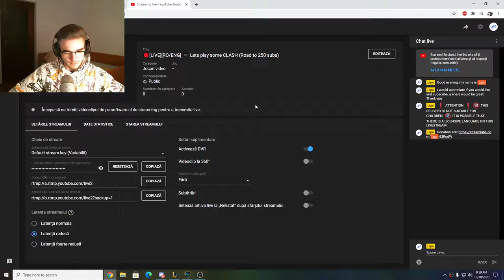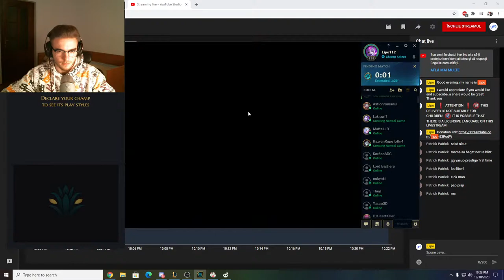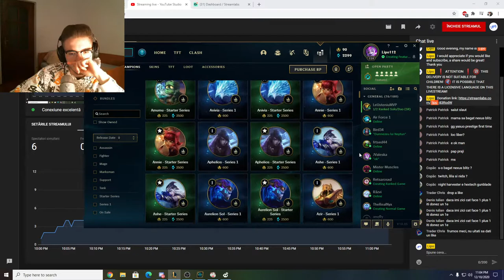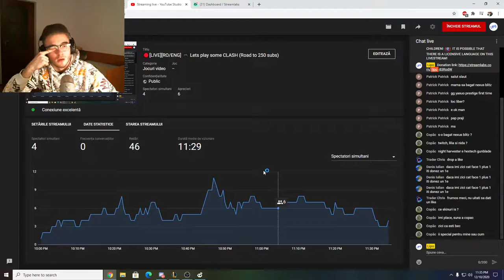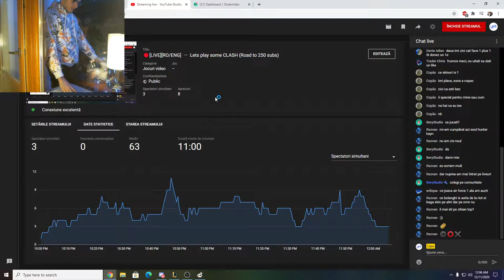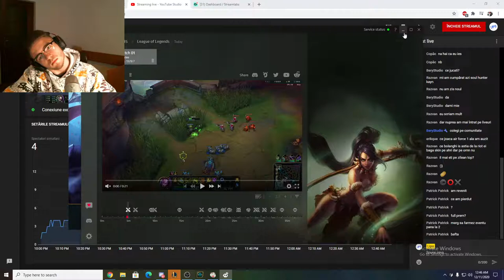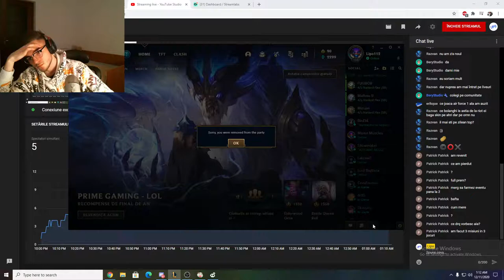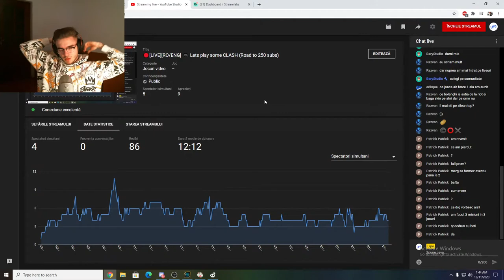🔴[LIVE][RO/ENG] 🎮 Lets play some CLASH (Road to 250 subs)